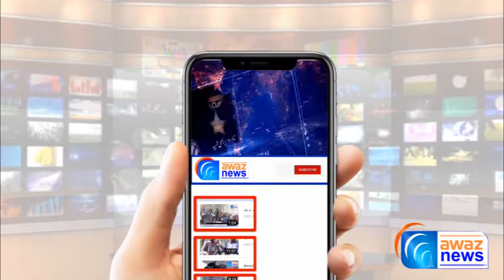Anjuman Behbood e Mareezan Aziz Bhatti Shaheed Hospital Elections 2021 - Awaz News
انجمن بہبودی مریضاں عزیز بھٹی شہید ہسپتا ل کے انتخابات۔ میاں محمد اعجاز 2 سا ل کے لئے صدر بلامقابلہ منتخب کر لئے گئے ۔